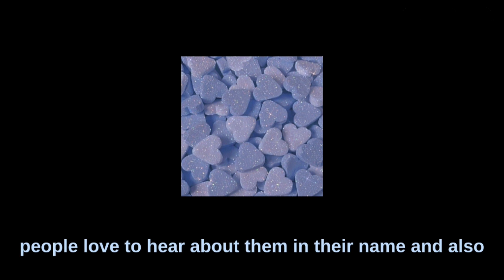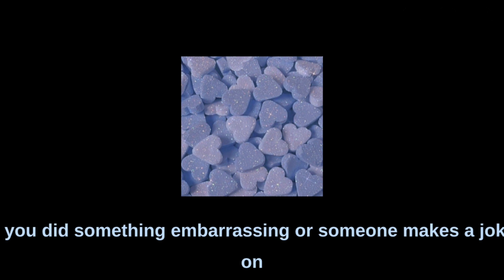Psychological tricks that can make you a more likeable person!!👀 Blossom Sayys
let's revise again-🦋
♡Using name more often
♡Listen more
♡Spend more time
♡Smile more often
♡Admit your mistakes
♡Laugh when embarrassed
♡Be trustworthy
♡Give Genuine compliments